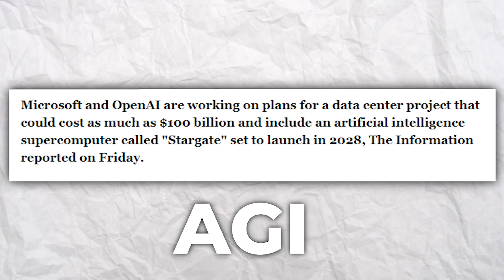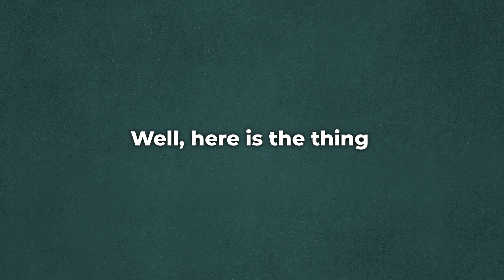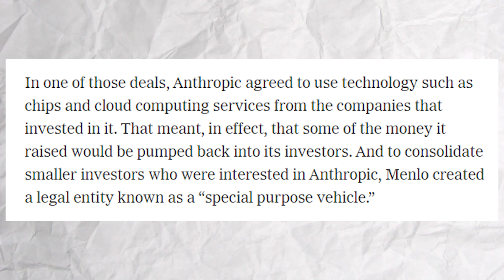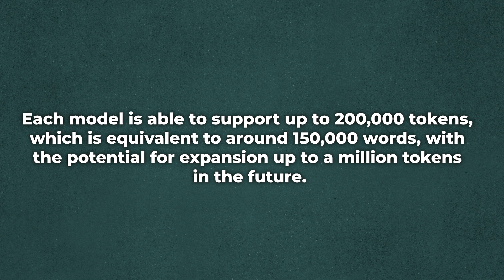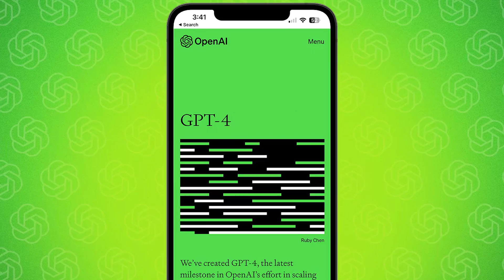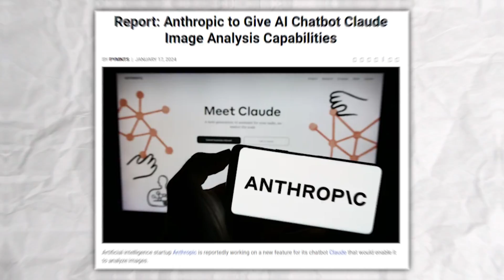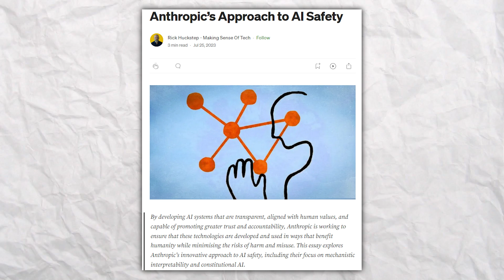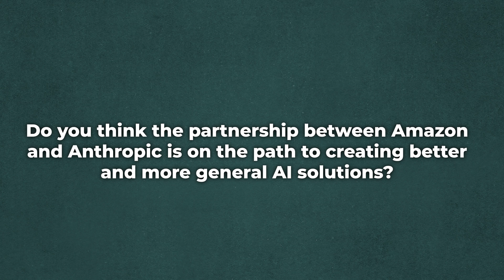SHOCKING NEWS: Amazon's Massive Investment in Claude 3 STUNS the AI World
Discover the groundbreaking development that's setting the AI community abuzz: Amazon's jaw-dropping $4 billion investment in Anthropic AI and its revolutionary model, Claude 3.

This strategic move not only positions Amazon at the forefront of AI innovation but also challenges the dominance of tech giants like OpenAI and Google.

In this video, we delve into how Claude 3 is outperforming competitors in reasoning, math, and coding, marking a significant leap towards Artificial General Intelligence (AGI). Join us as we explore the implications of this investment and how it propels Amazon into a leadership role in the race for AGI.